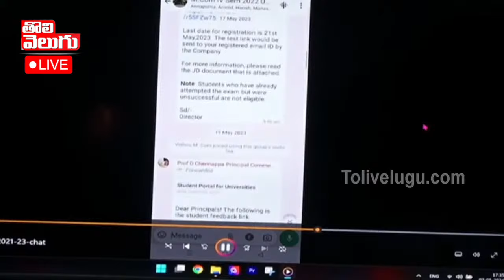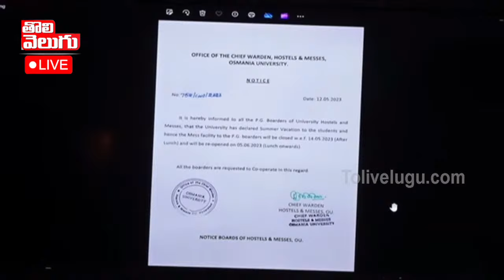రేవంత్ అనే పనికిమాలిన... పొట్టు పొట్టు.. !| mla ktr sensational comments on cm revanth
LIVE : ఈసీ నిషేదంపై కేటీఆర్ షాకింగ్ రియాక్షన్ | mla ktr sensational comments on election commission